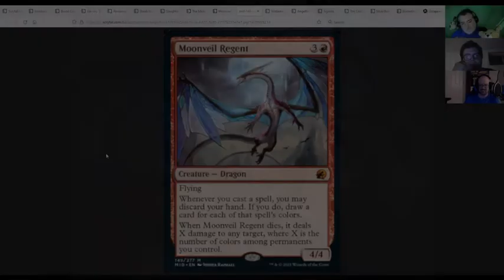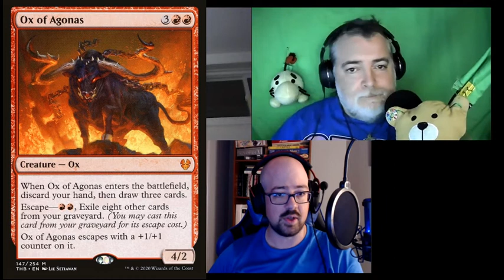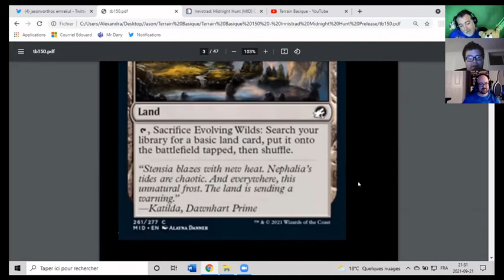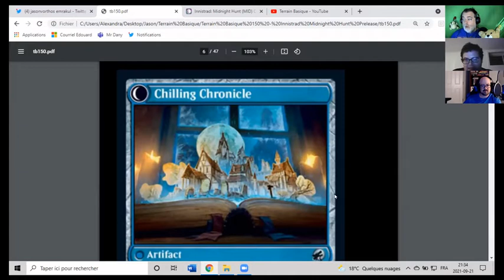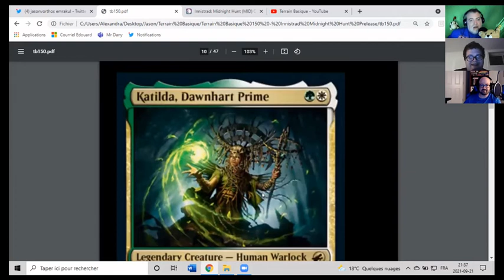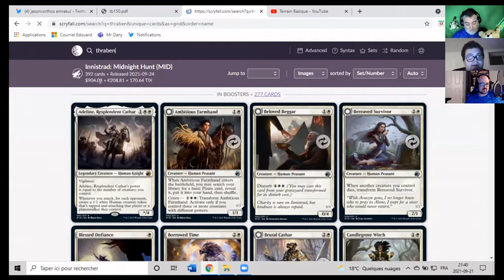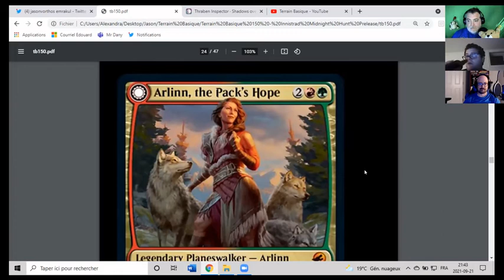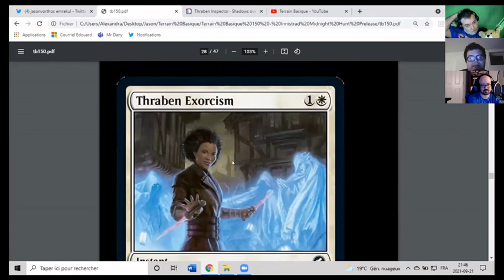Terrain Basique – EP150: La suite du Lore de Midnight Hunt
On règle la question des passeports dans les magasins de jeux et on continue le Lore de Midnight Hunt.

Pour explorer l’univers musical de notre producteur de beats

Carte de la semaine: Moonveil Regent
Présentée par: La Boutique de Jeux L’Abyss
Visitez leur site web !